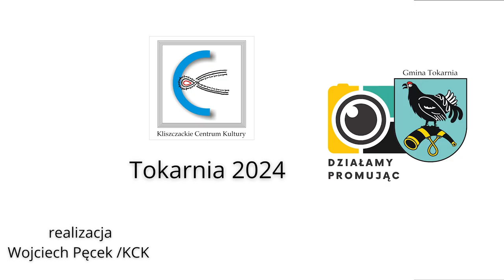KGW Skomielna Czarna - Dożynki Tokarnia 2024